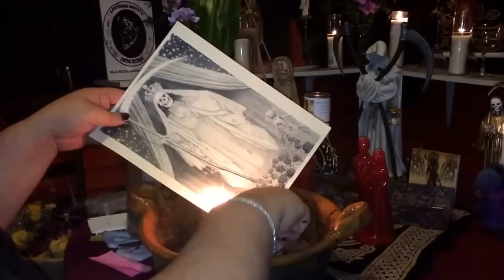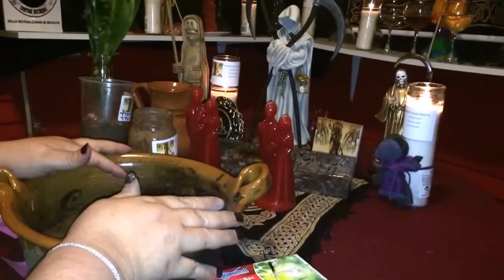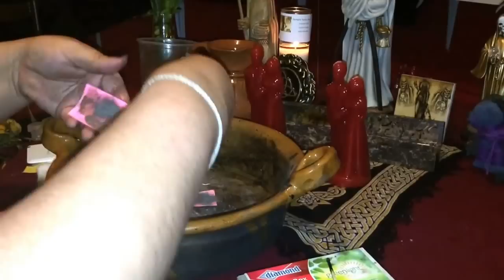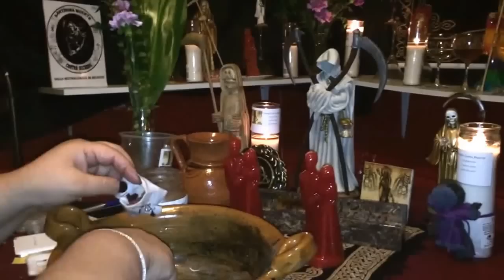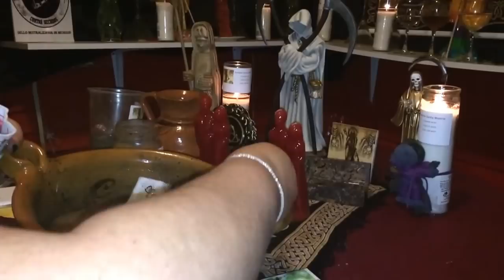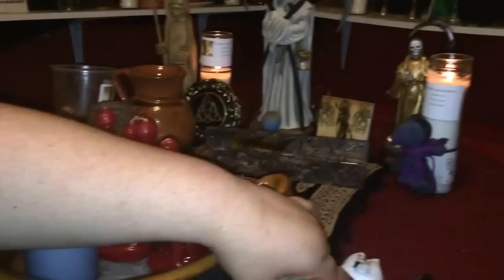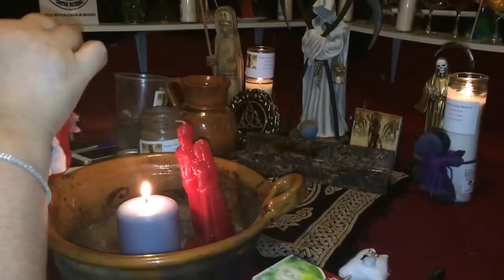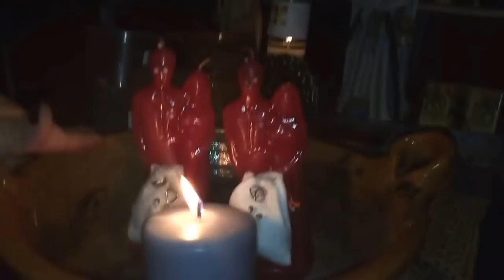Amarralo para que te pida matrimonio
en este  video puedes ver como en mi templo santa muerte internacional puedo hacer los travajos de brujeria, hechiceria mas poderozos, amarres de amor,levanta negicios,sanaciones,rompe danos,destruciones,abre caminos, brigeria con la santa muerte, magia negra y mucho masEN ESTE CANAL ENCONTRARAS LOS MEJORES VIDEOS DE BRUJERIA, MAGIA NEGRA, HECHIZOS,SANTERIA,VOO DOO, DESTRUCIONES,SANACIONES,
ABRE CAMINOS,BRUGERIAS,SALACIONES, ROMPE DANOS,
 AMARRES DE AMOR, ENDULSAMIENTOS,ENDULZAMIENTOS,  SANTA MUERTES